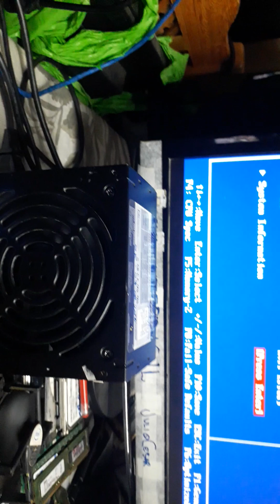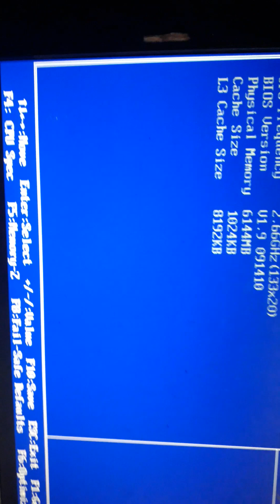Placa mãe MSI H55m E33 teste funcional improvisando um coller e um dissipador de calor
Teste de placa com precessador I5 , OK